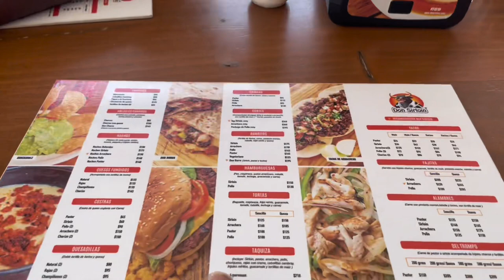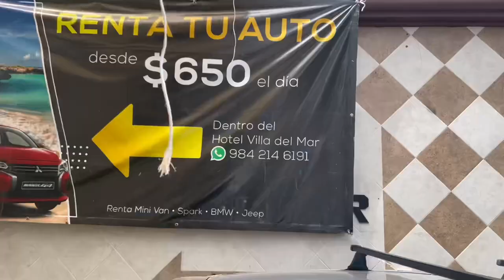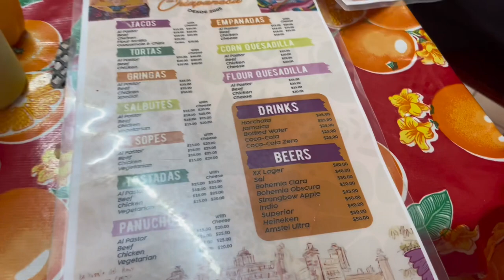2022 Mexico Vlog Trip. Road trip from Playa Del Carmen To Tulum. 3 Musketeers From Canada